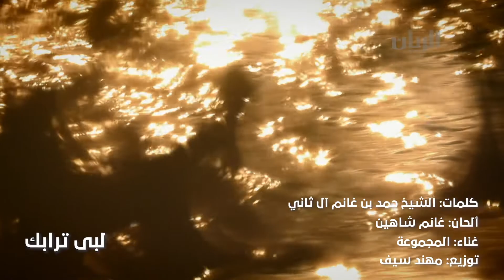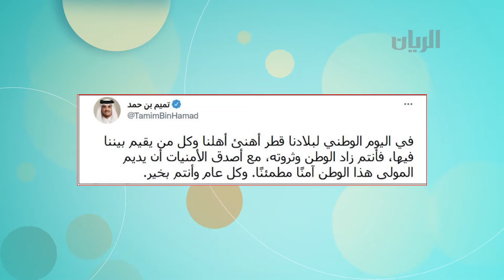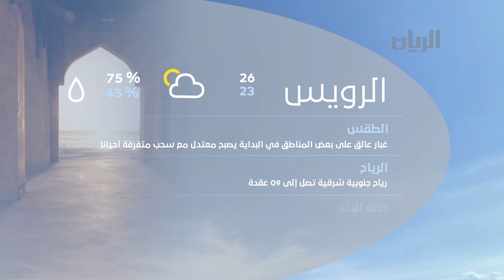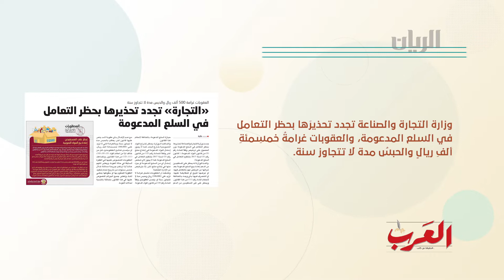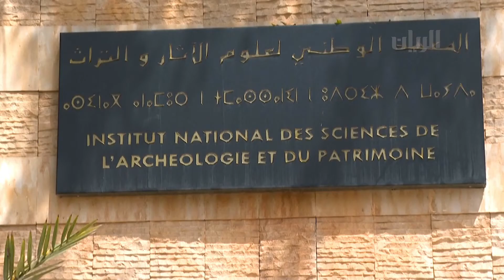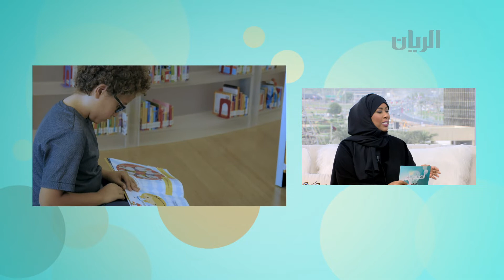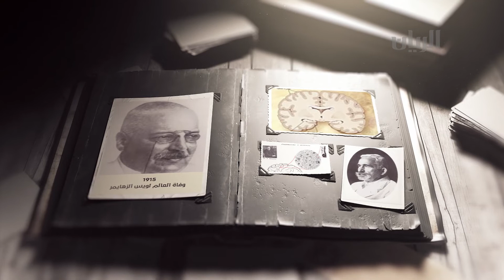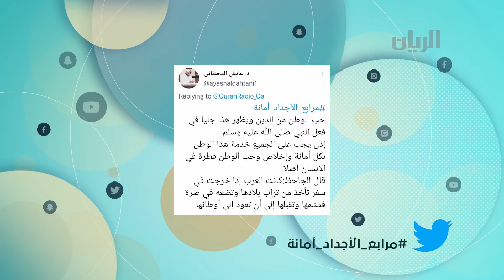برنامج الصباح رباح - 19-12-2021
السيدة سميرة نعمان العمادي- أستاذة لغة عربية  - مدرسة البيان الابتدائية الثانية للحديث عن أهمية اللغة العربية
السيدة دلال الإسحاق - مهندسة معمارية
والسيدة مريم المالكي - مصممة جرافيك
يمكنكم متابعتنا اكثر عبر الروابط التالية